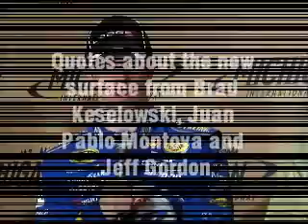MIS_GoodyearTest_April_2012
BROOKLYN, Mich. (April 4, 2012) -- NASCAR Sprint Cup Series drivers Matt Kenseth, Jeff Gordon, Brad Keselowski, Juan Pablo Montoya and Kyle Busch concluded Goodyear Tire testing at Michigan International Speedway on Wednesday. The session was the second day for the test.